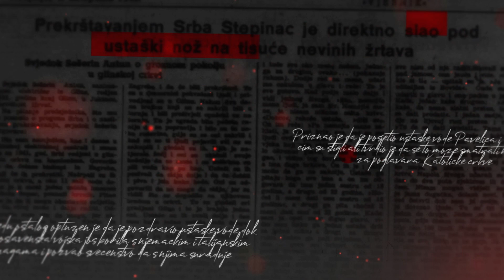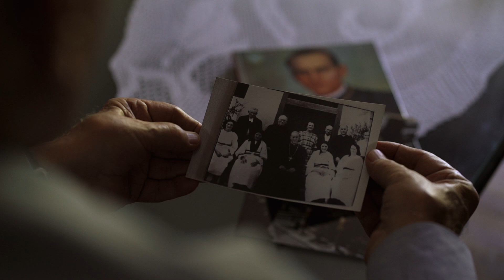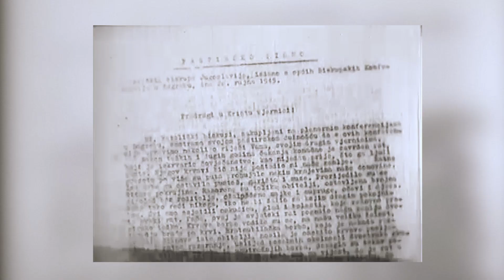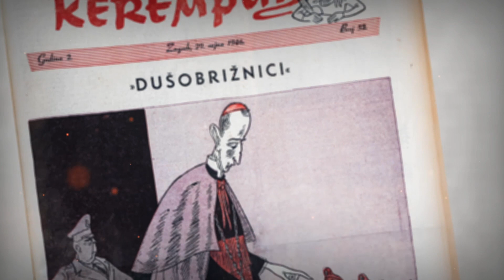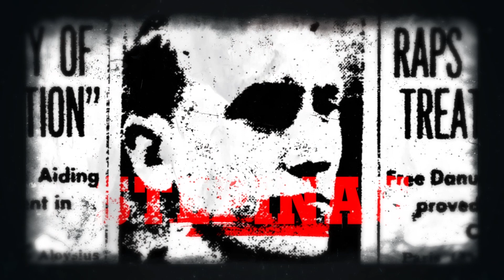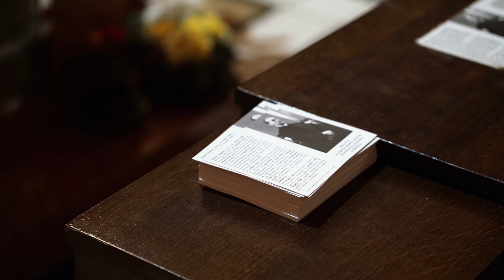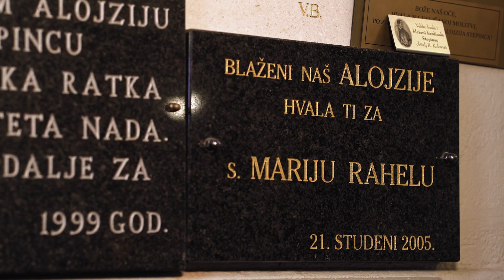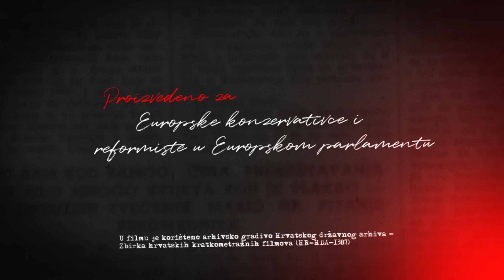“Utjelovljena Laz” | Dokumentarni Film